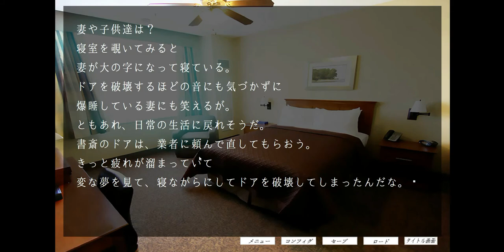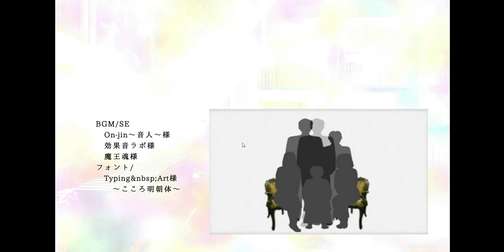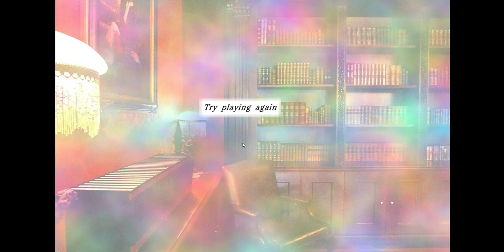【実況】夢の高層マンションの一室で起こる不可解な出来事の真相は？『高層マンション#1』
起きて部屋から出られないって…
自分に起きたらやっぱいやだなぁ💦